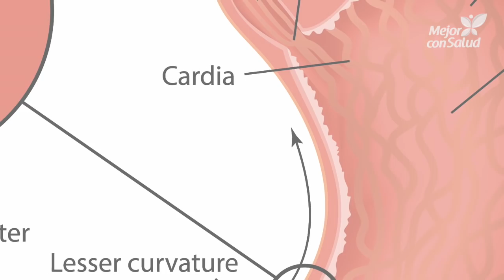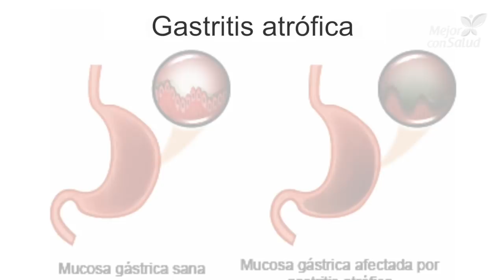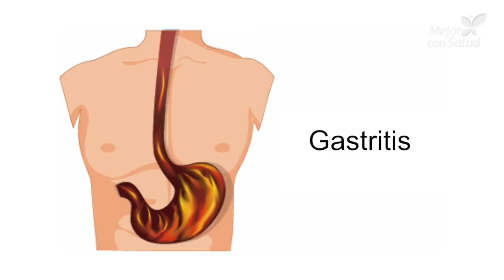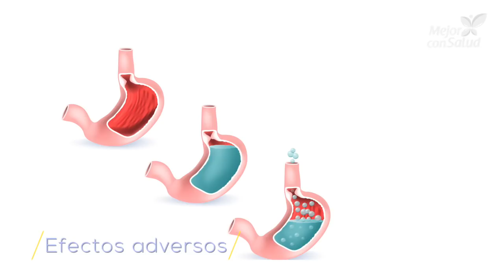Omeprazol: mecanismo de acción, usos y contraindicaciones | Mejor Con Salud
El omeprazol es un medicamento que se emplea para combatir problemas estomacales como la acidez y gastritis. Aunque su uso es bastante frecuente, no está exento de causar efectos secundarios. Conoce cómo funciona y en qué casos está contraindicado.
Si tiene alguna consulta, háganoslo saber en los comentarios. ¡Gracias por tu apoyo!

😀 Síguenos 😀

omeprazol efectos secundarios, omeprazol efectos secundarios a largo plazo, omeprazol, omeprazole mechanism of action, omeprazole uses, omeprazole contraindications